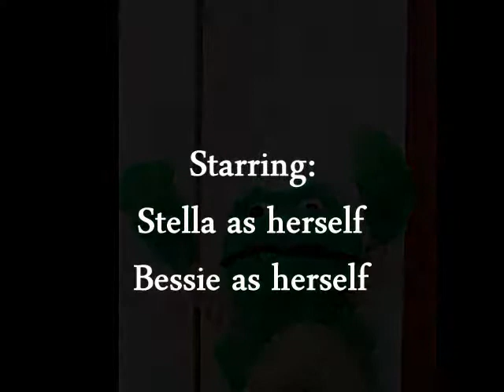Funny Little Frog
Stella, Bessie and a funny green frog